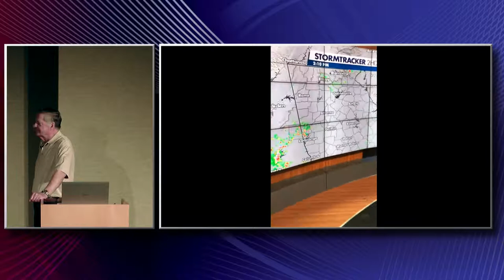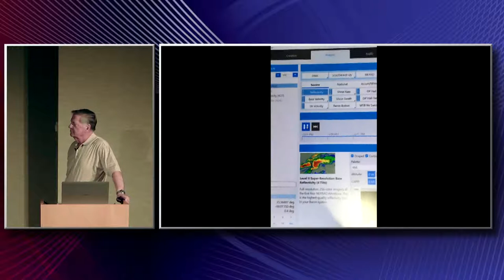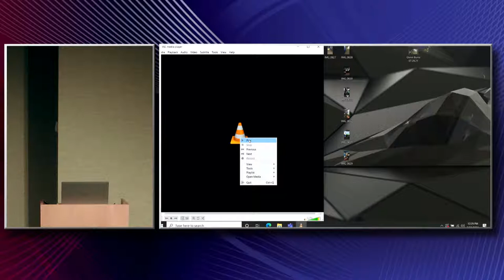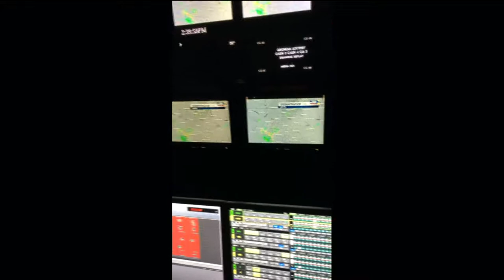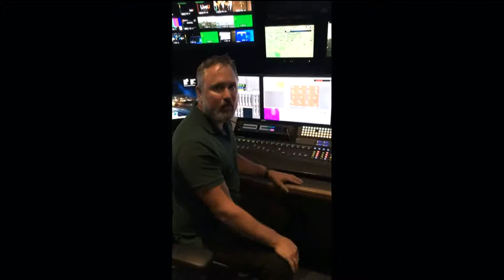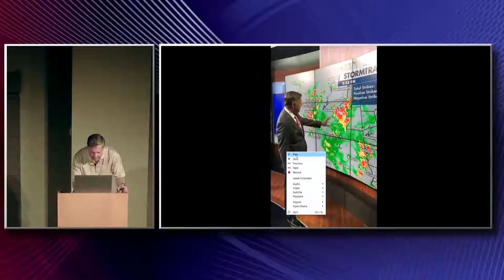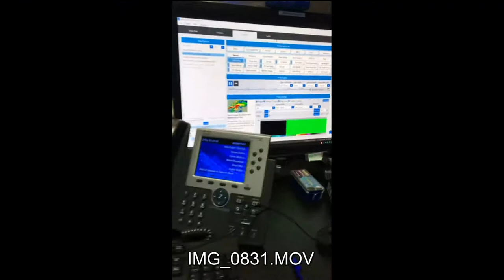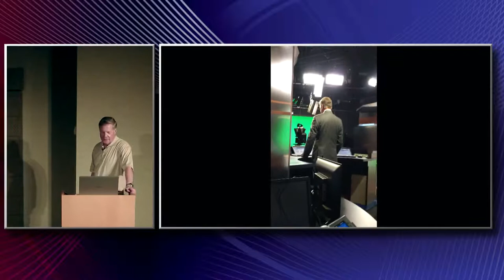LUNCH + LEARN: Going Behind The Curtain with WSB-TV Chief Meteorologist Glenn Burns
We have some amazing technology nowadays that can track severe storms. Join WSB-TV Chief Meteorologist Glenn Burns as he takes us behind the curtain to see how meteorologists detect strong winds, tornadoes, tornado debris, and hail using radar technologies.

From fossils to stars, Lunch and Learn features a wide variety of topics.